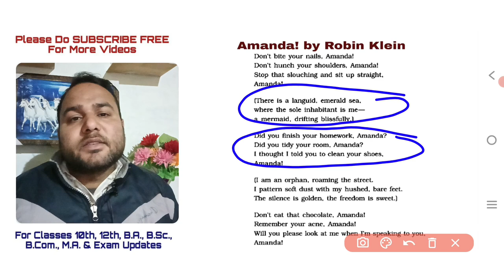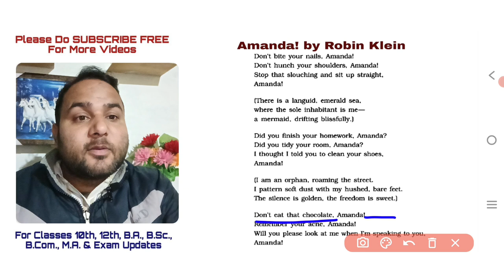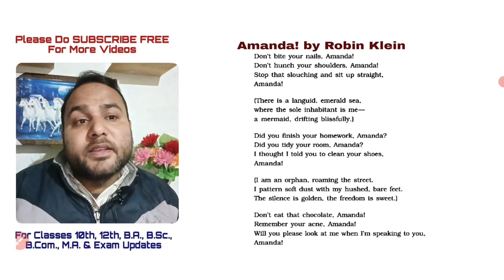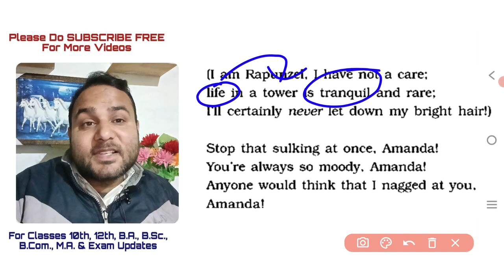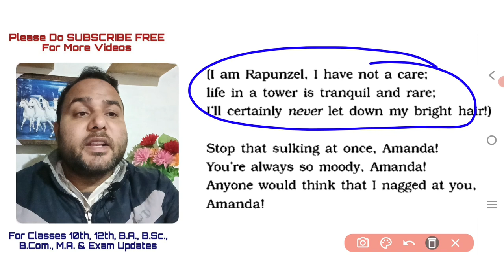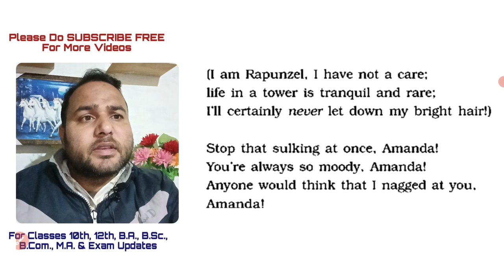Amanda Class 10 English | Amanda Poem Explanation In Hindi | Amanda by Robin Klein In Hindi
Amanda Class 10 in Hindi
Amanda Poem Explanation In Hindi
Amanda Poem Explanation In English
Amanda by Robin Klein In Hindi
Amanda by Robin Klein In English

Awarenow Talks
Shri Awarenow
Awarenow
Awarenow Official
Anuj Malik Sir
अवर्णों
श्री अवर्णों